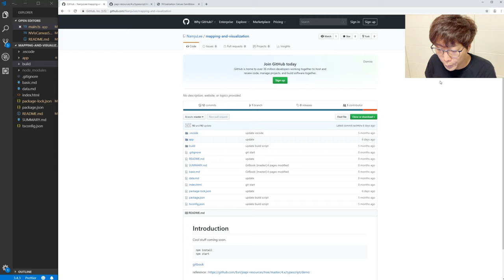Mapping Workshop 01, Introduction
매핑 워크숍 입니다. 궁금하신 점은 질문 주세요. :)
00:21 - 오늘의 주제 Mapping / Data Visualization
00:53 - 도시재생, 도시 디자인(Urban design), 도시 분석 ...
01:32 - Web-based data visualization, 그리고 기술 설명(Typescript, ArcGIS JSAPI)

ESRI JSAPI, typescirpt, canvas

감사합니다.